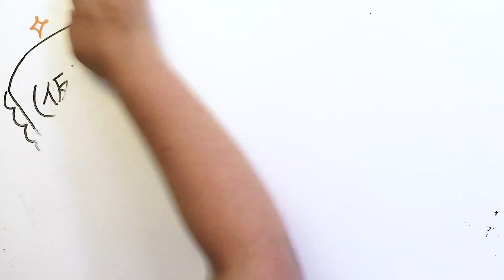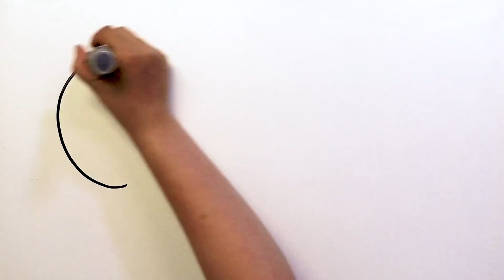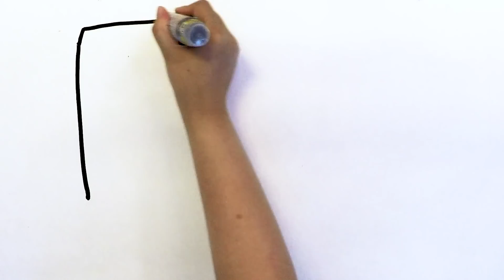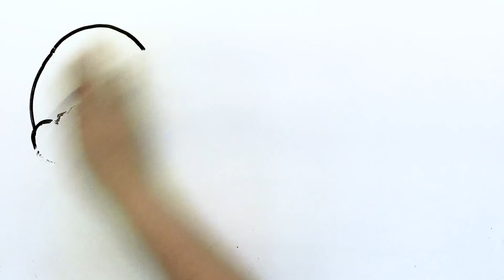秒で化けの皮を剥がすメンタリストの質問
マッチングアプリ ” with “

▼withとは
僕が開発に携わっている恋愛・婚活マッチングサービス。
数々の性格診断イベントの結果を元に価値観の合う理想の相手をレコメンドします。サービスの中では恋愛アドバイスもします。

▼賢恋チャンネルとは
恋に悩む全ての方のために作った恋愛ノウハウ放送局。
より確実で、根拠のある知識を厳選して紹介します。